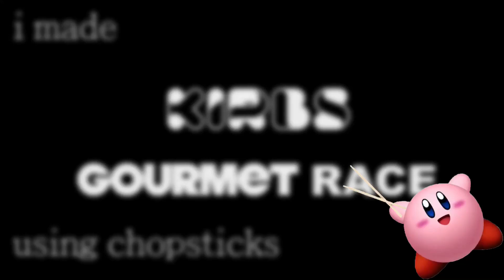1 2 chopsticks 🍜🍜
I swear if someone has made this already after nothing showing up when I searched it I will be mad.